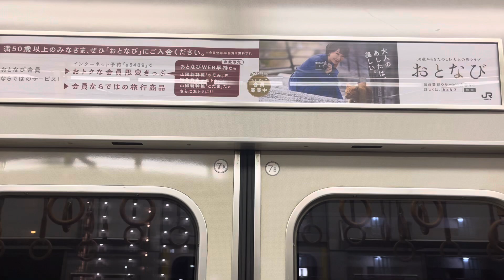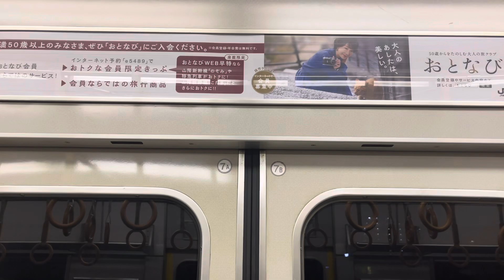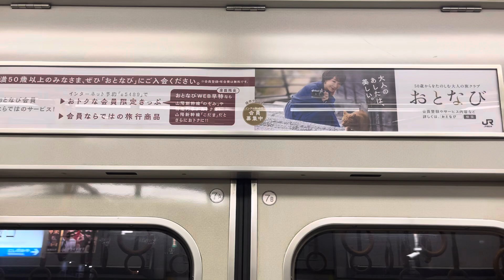207系1000番台S7編成 サハ207-1007 車内走行音 西宮→甲子園口